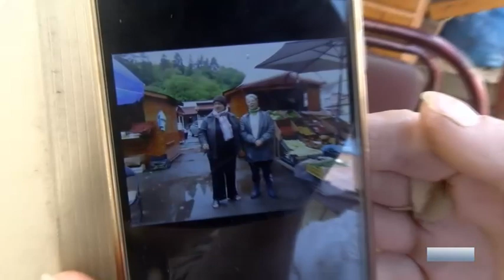Producătorii montani ocolesc de ani buni Piața orașului Bicaz